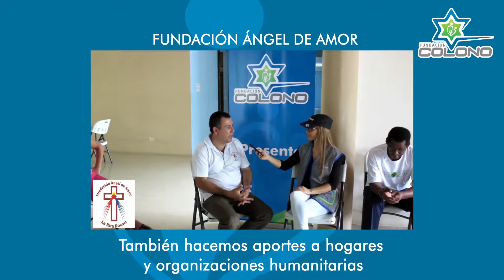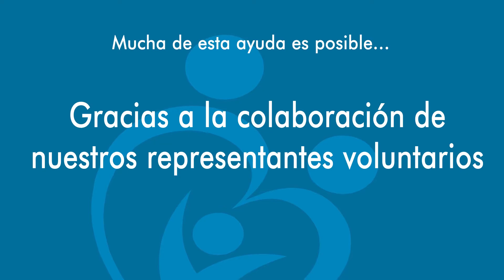BOLETÍN DE FUNDACIÓN COLONO | JULIO 2017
En esta ocasión les traemos las entregas realizadas por la Fundación COLONO para este mes de Julio 2017.